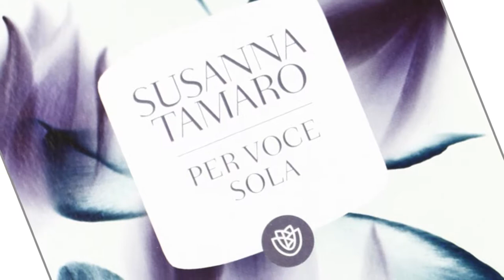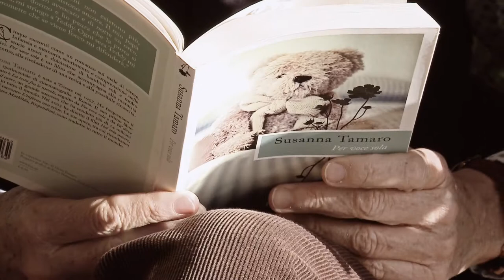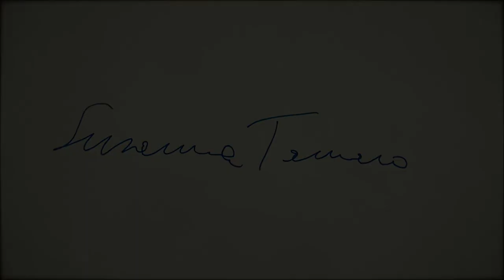Susanna Tamaro - Per voce sola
"Guardati dalla saggezza!
La vita è tutto fuorché saggia.
La vita è movimento continuo, abilità.
Per starci bene in mezzo bisogna essere
elastici, aperti, non legati a niente".

Video Credits:
Il Gobbo e la Giraffa Videoproduzioni